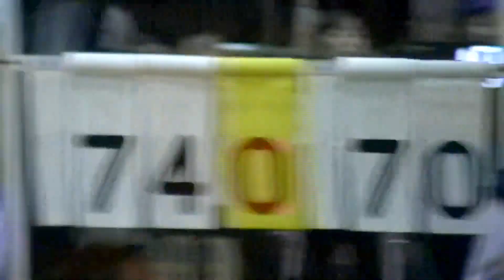NexsusA vs MAGIC 20151115 NexusA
AMA1980 BasketBallTeam

参加メンバー：1松本、4樋口、5岡、20黒岩、21谷川、23牧野、30橋田、34和田、44西山